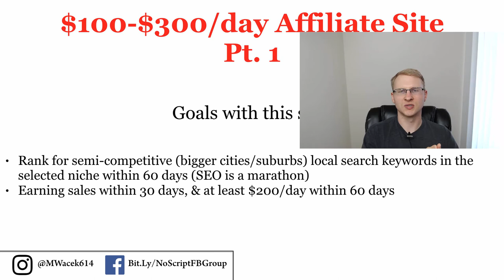$200/day with Pay-Per-Call Affiliate SEO Marketing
✅ Potentially Work 1-to-1 With Matt [Build a Profitable 6-Figure Niche-Focused Digital Marketing Agency] ➤